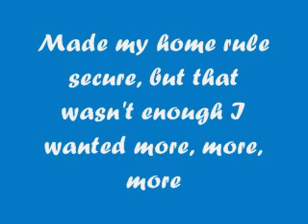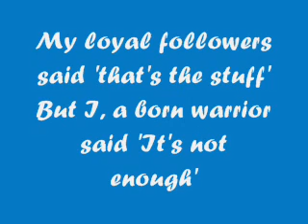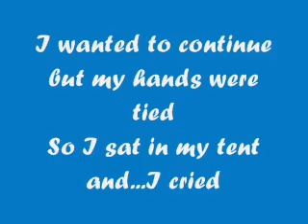Horrible Histories: Alexander The Great Lyrics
Horrible Histories song from series 5, episode 6 :)
Sung by Ben Willbond.